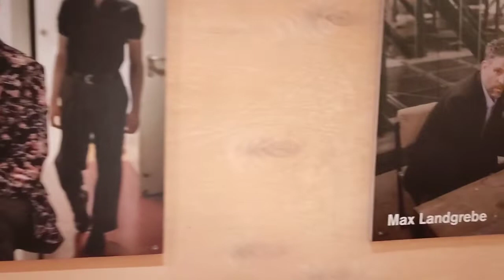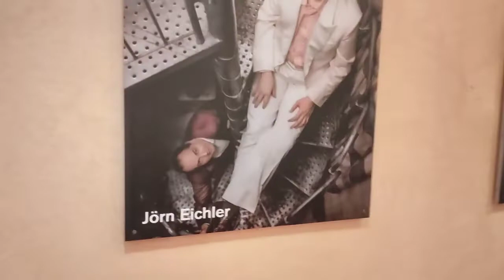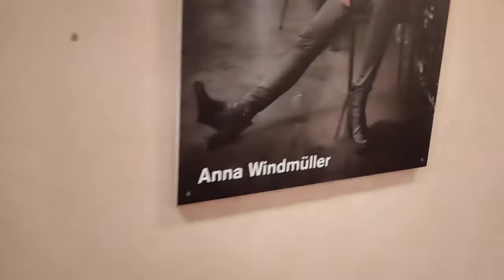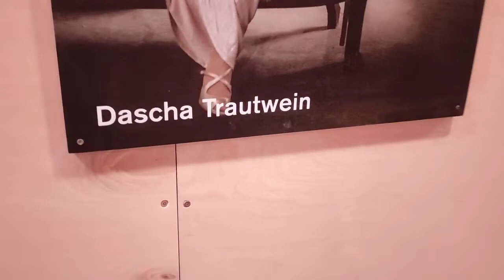Актеры Немецкого Национального Театра в Веймаре и интерьер театра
Съёмка произведена на спектакле "Кабаре" в декабре 2021 в театре в Веймаре, Германия